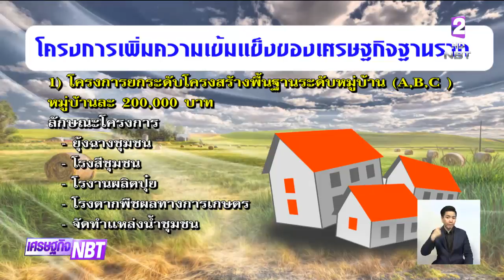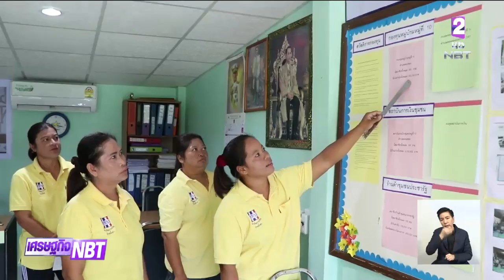วัดพลัง 3 มาตรการกระตุ้นเศรษฐกิจปลายปี เน้นเพิ่มความเข้มแข็งชุมชน-ยกระดับคุณภาพชีวิต